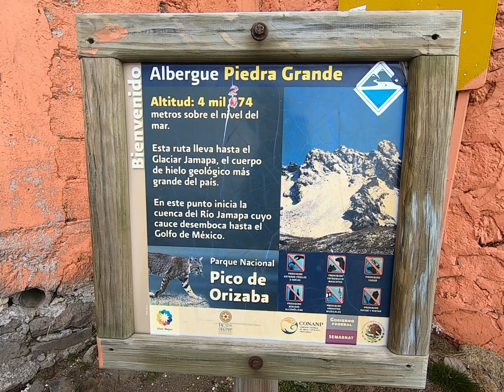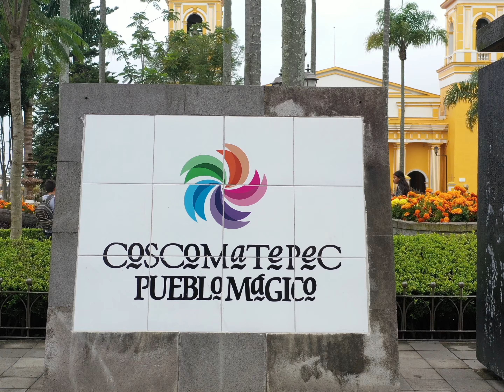Coscomatepec, pueblos mágicos de México. Dji dron, GoPro.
Coscomatepec, camino hacia albergue Piedra Grande y chorro de Alpatláhuac.